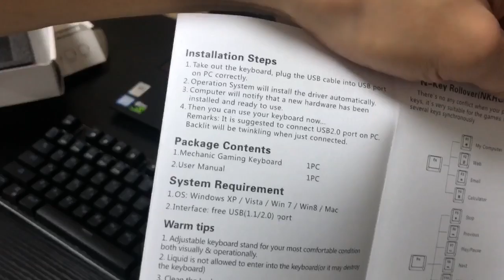ZUOYA Ru/Us Mechanical Keyboard Blue Red Switch Mix/RGB Backlit USB Wired Gaming Keyboard